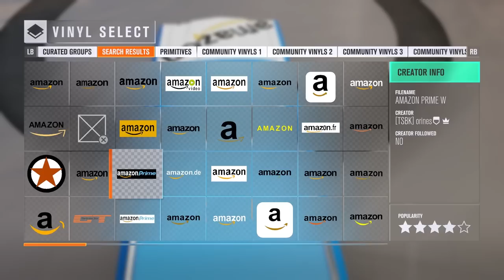Forza Horizon 3 - Best Amazon Delivery Vehicle! (Funny Moments)